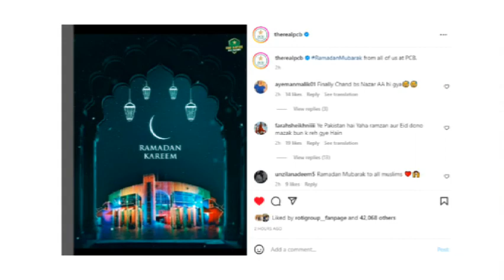Babar Azam and some other cricket stars have a message for you on Ramadhan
Pakistan cricket team stars have wished entire Muslim ummah a 'Ramadhan',  From Babar Azam to Hassan Ali everyone sent Ramadhan wishes to Muslims across the globe.